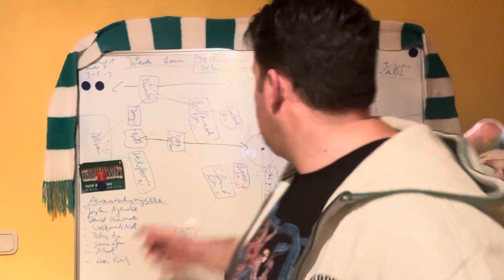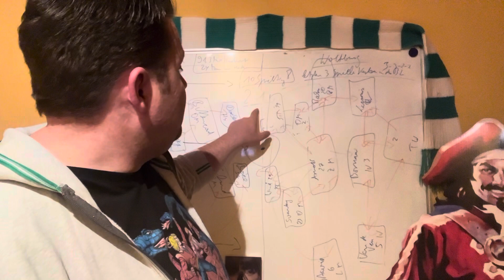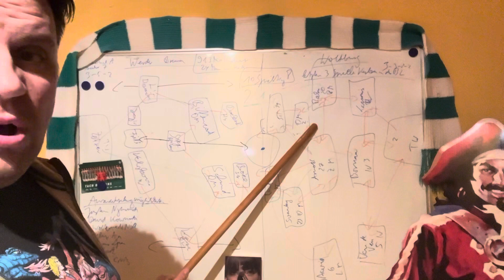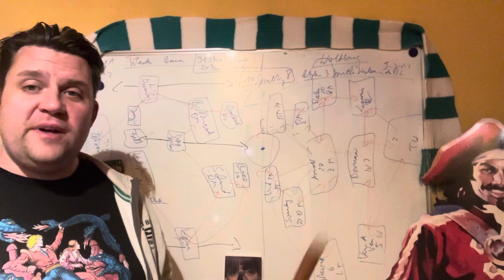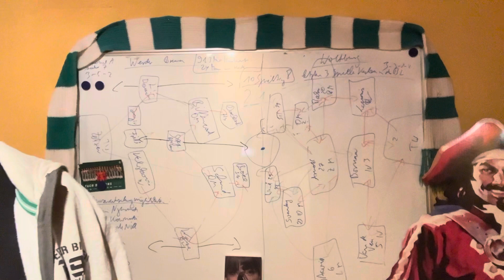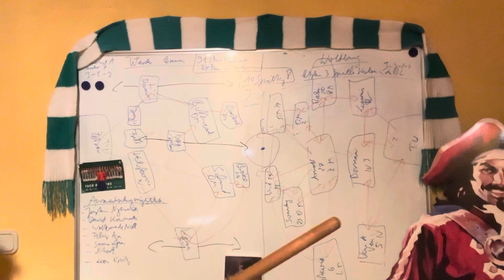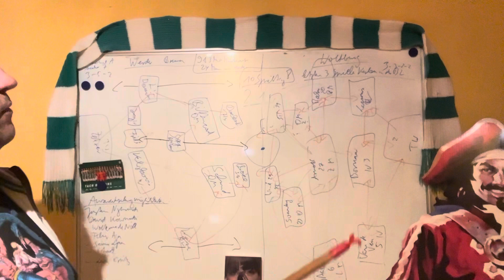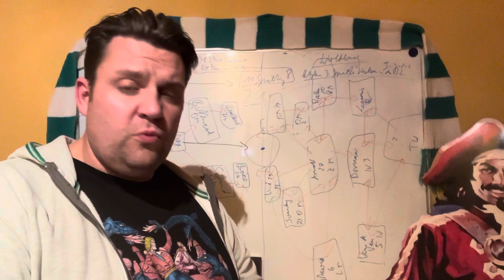Werder Spiel Manipuliert? Elfmeter nicht gegeben! Wolfsburg vs Werder Bremen Nachbericht